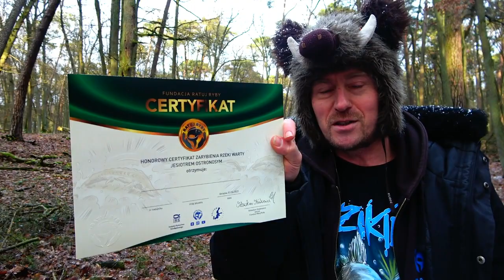JAK ŻYJE SUM ? Pierwsze w Polsce badania telemetryczne SUMA EUROPEJSKIEGO.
Zapowiedź projektu, do którego zapraszamy zainteresowanych uczestników (lista miejsc ograniczona) oraz ludzi, którzy chcą pomóc w realizaji społeczno - ichtiologiczno - naukowego projektu.

Tego jeszcze nie było.